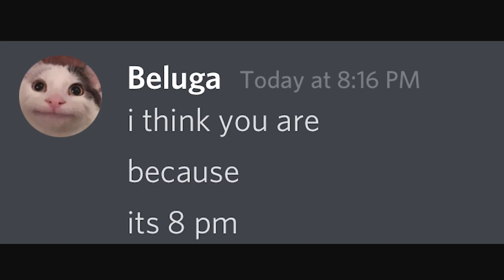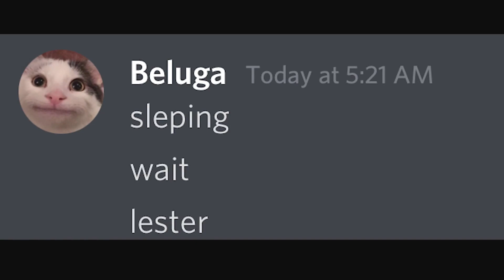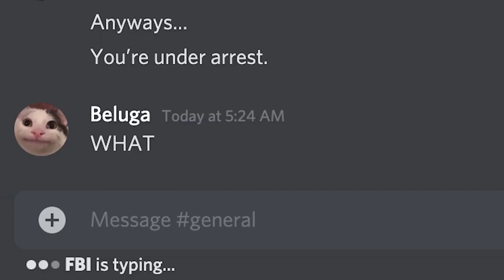checking Discord in the Morning